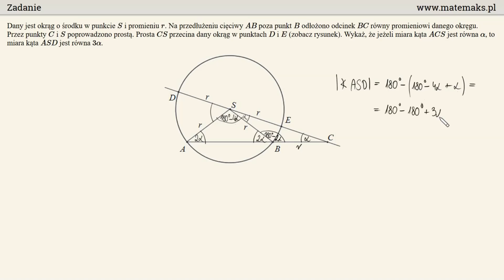Matura 2019 - zadanie 29 - dowodowe